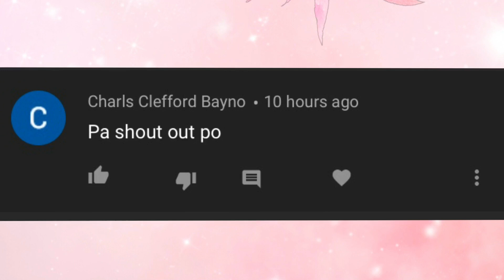New Phone + Fake Money PRANK (Lutang moments)+Shawawt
Desclaimer: Kami kami lang dito kaya safe lang